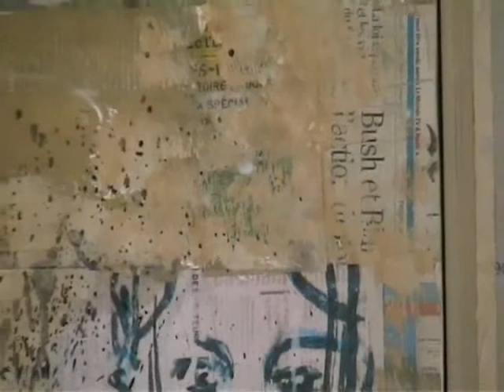Philippe bonnet exposition Août 2010 peintures et oeuvres métalliques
Exposition Août 2010 de philippe bonnet
Œuvres : peintures et œuvres métalliques